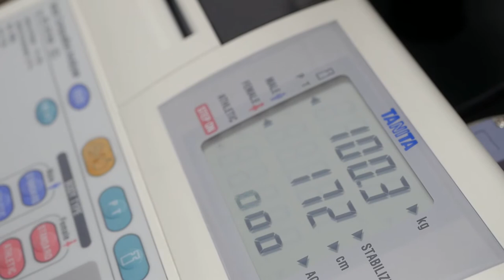Проект ЖИРУБОЙ: Тренеры и участники - Михаил и Олег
Специальный проект сети фитнес-клубов Gold's Fitness: Битва за идеальное тело и красоту!